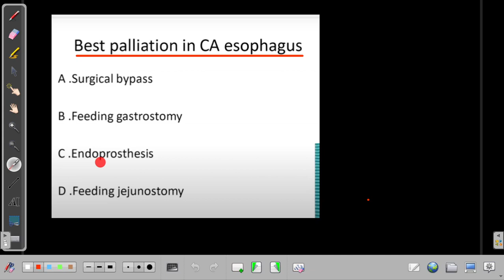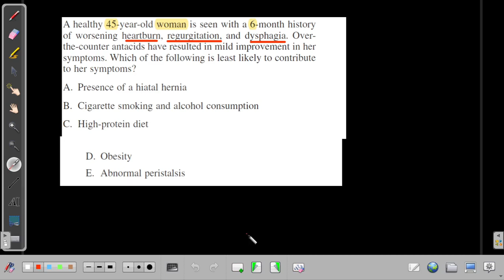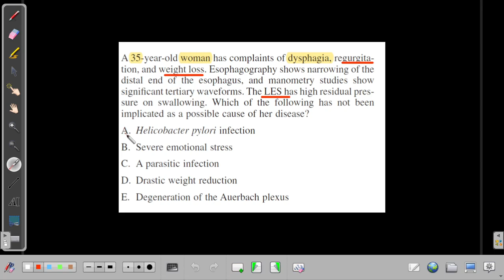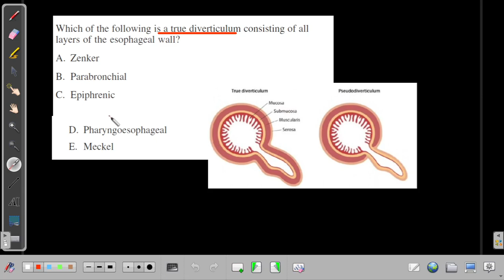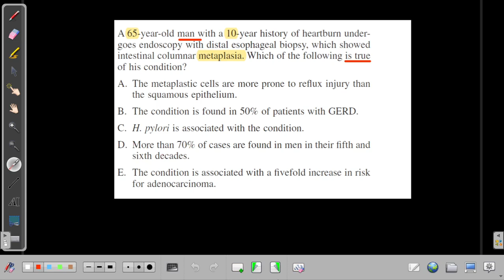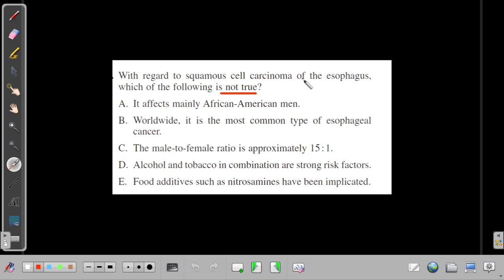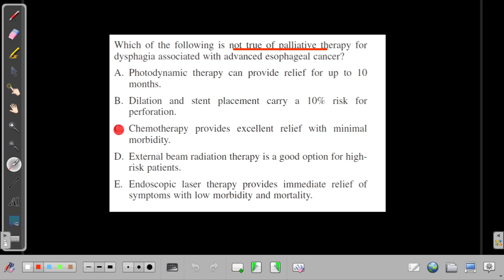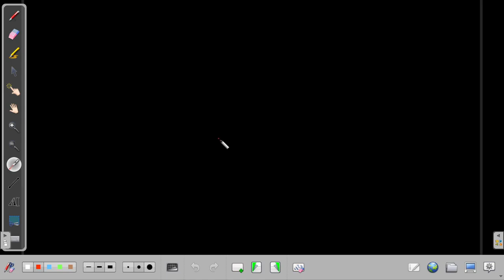Dr Baki , Esophagus , MCQ 02 , surgery made easy for undergraduate students